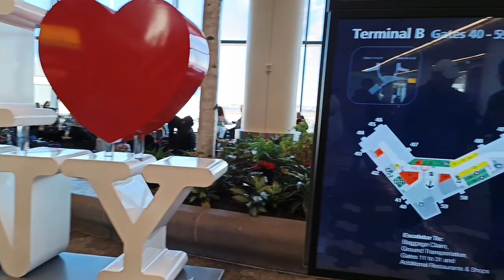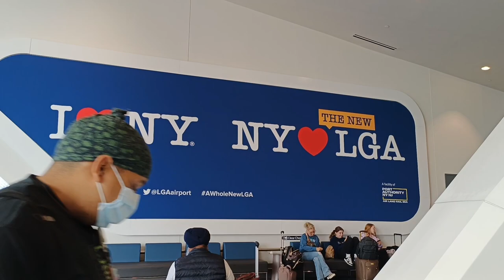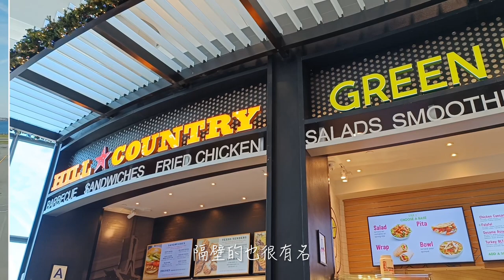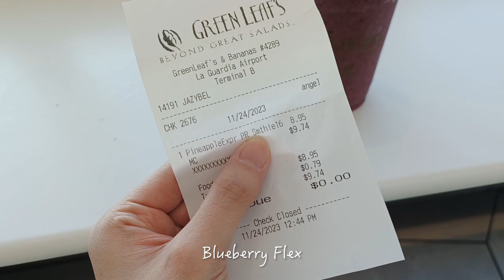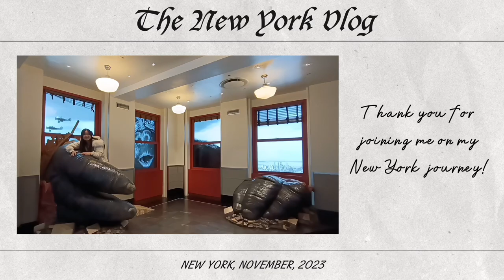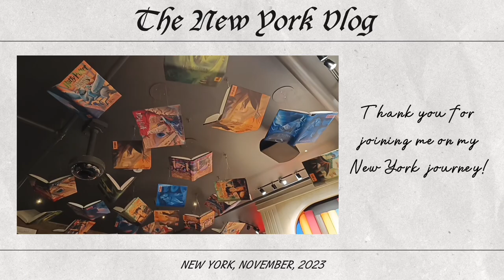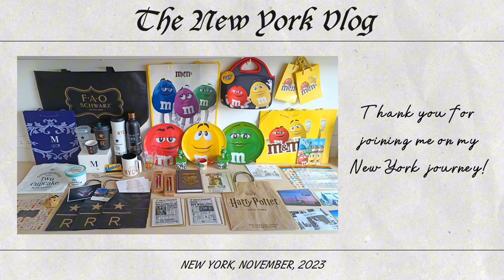【紐約VLOG Ep.17】被困在機場的 7 小時：LGA 機場的商店好好逛！｜1 分鐘紐約三日遊回顧 (New York VLOG Ep.17)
00:00 從曼哈頓市區搭地鐵去機場
01:36 LGA 機場
25:40 紐約三日遊回顧

拍攝日期：2023年11月24日（星期五）
拍攝工具：Oppo Reno 8 5G
剪輯工具：Meitu、CapCut

00:00 Taking the subway from downtown Manhattan to the airport
01:36 LGA Airport
25:40 Recap of the three-day trip in New York

Date: November 24, 2023 (Friday)
Tools: Oppo Reno 8 5G
Video editing: Meitu & CapCut